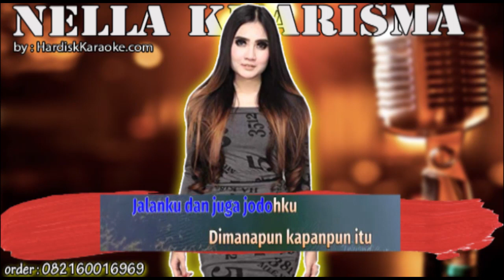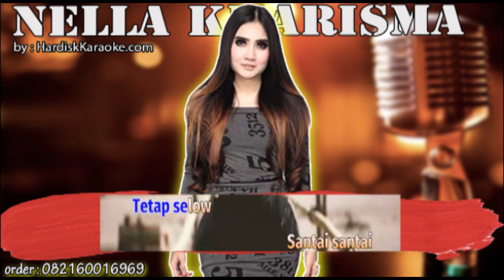SELOW REMIX VERSION NELLA KHARISMA karaoke tanpa vokal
LIRIK

"Selow"

Sudah biasa diriku ditinggalkan
Diacuhkan dan dicampakkan
Oleh orang yang kucinta

Menyakitkan tapi tak kurasakan
Kupasrahkan semua pada Tuhan
Yang telah mengatur semua

Jalanku dan juga jodohku
Di mana pun, kapan pun itu

Karena ku selow, sungguh selow
Sangat selow, tetap selow
Santai, santai, jodoh gak akan kemana

Santai, santai, kuyakin Tuhan berikan gacoan

Memang sakit hidup tanpa cinta
Lelaki emang inginkan wanita
Dan karena hatiku sering memakan derita
Ku butuh seseorang sebagai P3K

Bila nanti (Dan bila nanti)
Sudah aku dapatkan (Kudapatkan)
Seseorang paling sempurna
Pasti akan s'lalu kujaga

Karena Tuhan telah menitipkan
Seseorang paling terbaik
Bersama-sama arungi

Karena ku selow soal cinta masa bodo
Biar ku sendiri tapi ku memang macam lambo
Ku tak buru buru untuk soal jodoh
Ku butuh manis hubungan bukan asam kaya manggo
Takkan lahir gunung kukejar
Kalo udah jodoh takkan kabur, kau kan kulamar

Karena ku selow (slow), sungguh selow (slow)
Sangat selow (slow), tetap selow (slow)

Santai, santai, kuyakin Tuhan berikan

Kuyakin Tuhan berikan